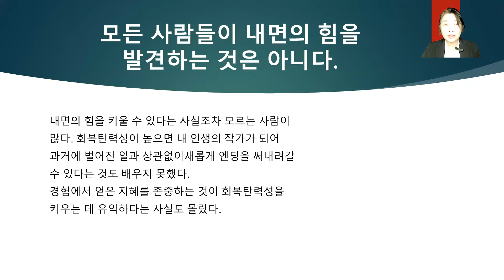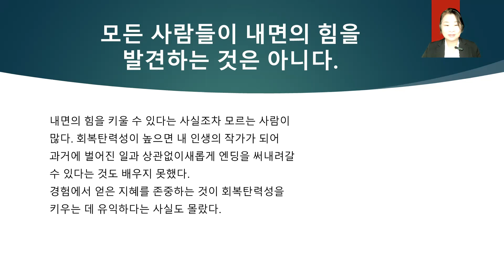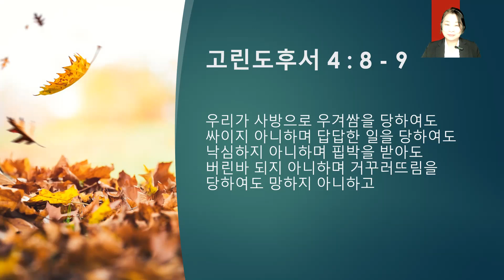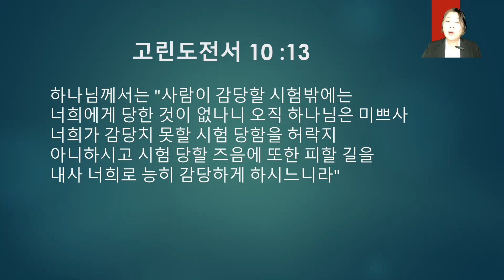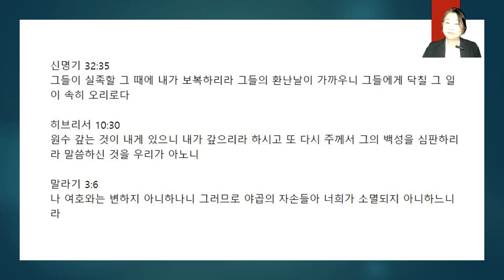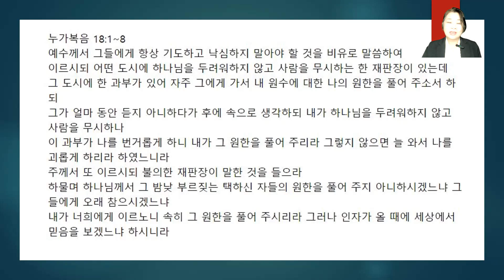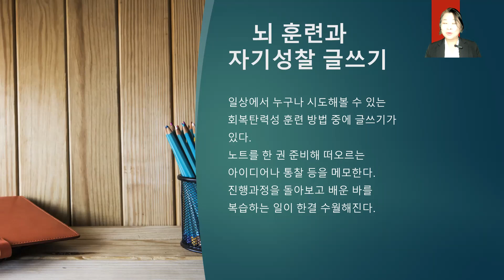하늘이 내린 권리를 누리도록 뇌회로에 장착되어 있는 능력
정신과 환자들이 계속해서 늘어나고 있는 현실입니다.  육체가 아픈 건 혼자 감당해야만 하지만, 마음의 고통은 함께 하면 줄일 수 있습니다.
고난의 시간을 지나는 분들에게 희망이 되는 능력, 회복탄력성을 모든 사람이 가지고 태어난다고 합니다. 그런데 그 능력이 있는지 조차도 모르는 사람들이 많기 때문에 영상을 제작해서 널리 알리려고 합니다.